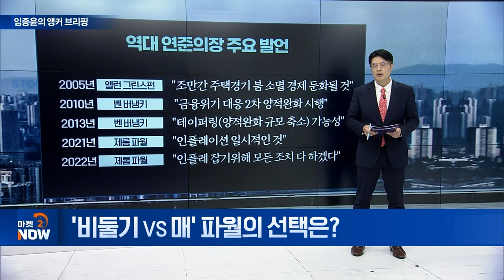'비둘기 VS 매' 파월의 선택은? [임종윤의 앵커 브리핑] | Market Now (20240821)